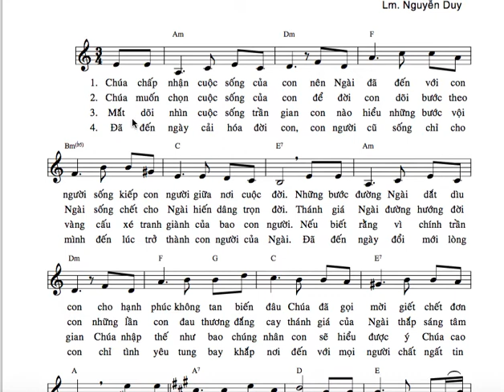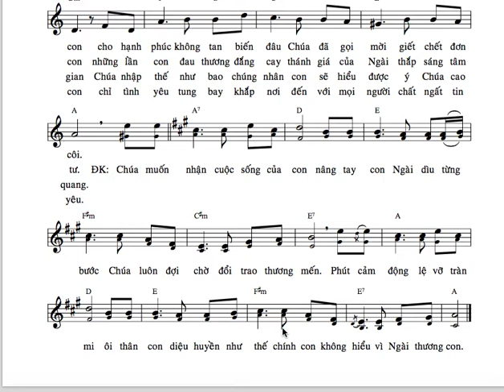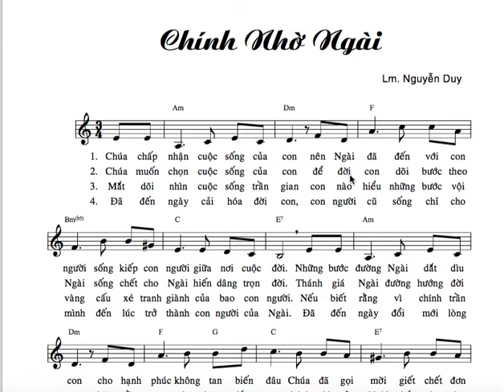TẬP HÁT ; CHÍNH NHỜ NGÀI